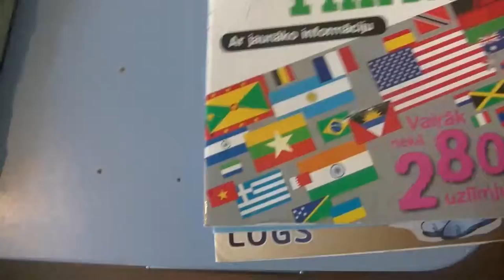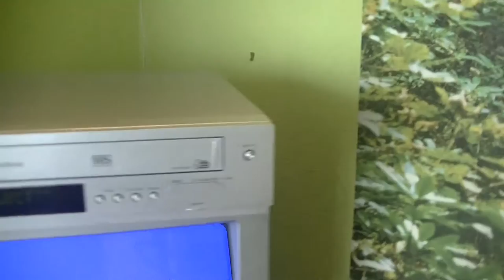strange vhs ending 4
taken from ulichnij ricar